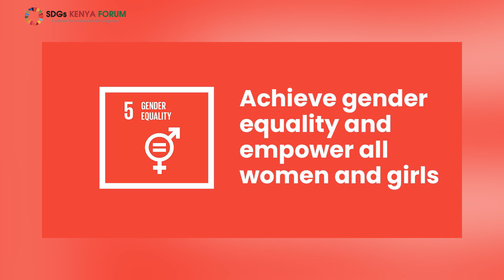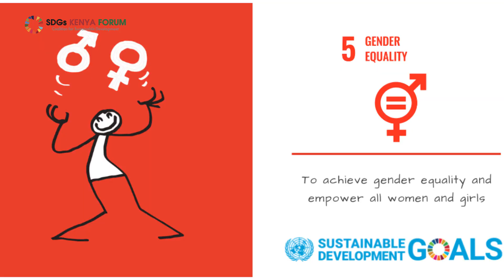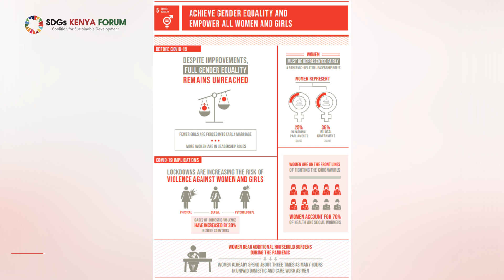EmpowerHER: BEST PRACTICES FOR ACHIEVING SDG 5 - ( Gender Equality )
Best Practices for Achieving SDG 5 -
Achieve gender equality and empower all women and girls

Gender equality is not just a human right; it's the foundation for a peaceful, prosperous, and sustainable world. While there has been progress over the years, we are not on track to achieve gender equality by 2030.

Women and girls represent half of the world's population and its potential, yet gender inequality persists globally, hindering social progress. On average, women earn 23 percent less than men in the labor market and shoulder three times as much unpaid domestic and care work. Sexual violence, unequal division of domestic work, and discrimination in public office continue to pose significant challenges, exacerbated by the COVID-19 pandemic.

At the current pace, it will take an estimated 300 years to end child marriage, 286 years to close legal protection gaps, 140 years for equal representation in workplace leadership, and 47 years for equal representation in national parliaments.

While international commitments have led to improvements in some areas, such as declines in child marriage and female genital mutilation, the promise of full gender equality remains unfulfilled. The COVID-19 pandemic has further exacerbated disparities faced by women and girls.

To achieve SDG 5, political leadership, investments, and comprehensive policy reforms are imperative to dismantle systemic barriers. Gender equality must be a central focus of national policies, budgets, and institutions.

Join us as we explore the journey towards achieving SDG 5: Gender Equality. Let's work together to break down barriers and create a fair, inclusive world for everyone.